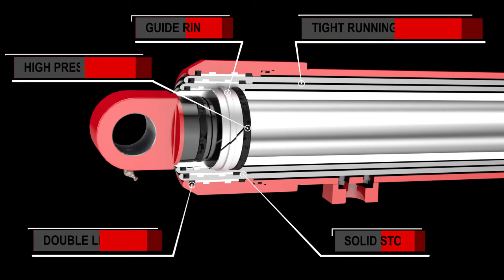Hydraulic Telescopic Cylinders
This video highlights Muncie Power Products' pin-pin and trunnion mount telescopic cylinders.